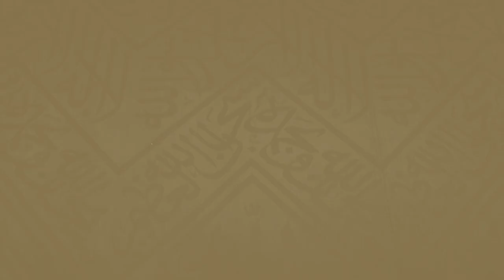198 | فضل شهر الله المحرّم ـ لفضيلة الشيخ د. سليمان بن وائل التويجري